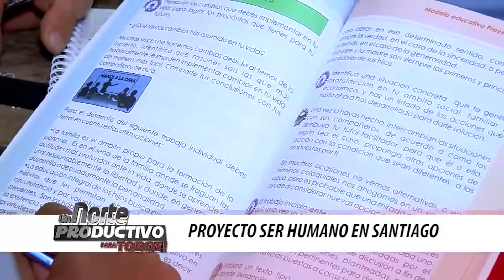Programa 'Un Norte Productivo Para Todos' - 26 de julio de 2017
La administración departamental brinda apoyo a venezolanos y compatriotas que están llegando a esta zona de frontera. Secretaría de Hacienda sustenta proyecto de crédito y vigencias futuras, ante Comisión de Presupuesto de la Asamblea de Norte de Santander. Los detalles de estas y otras informaciones se precisan en la nueva emisión (26 de julio de 2017) del programa institucional de la Gobernación: 'Un Norte Productivo Para Todos'.